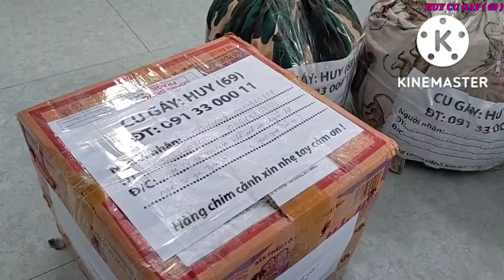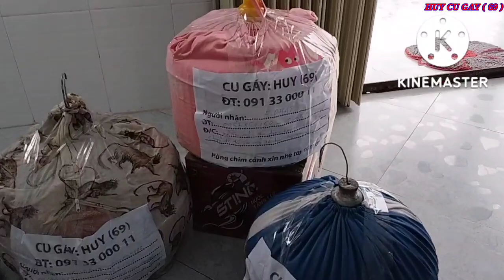Cà mau kết nối đam mê Hà Nội cảm ơn ae đã chia sẻ đam mê ( Huy 69 Zalo 0913300011 ) clips 244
cu gáy tú cà mau